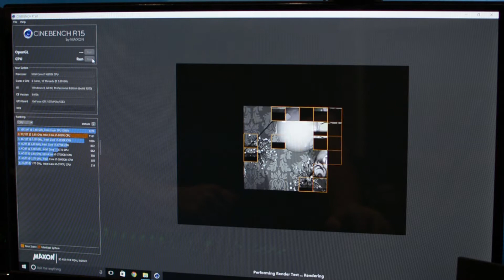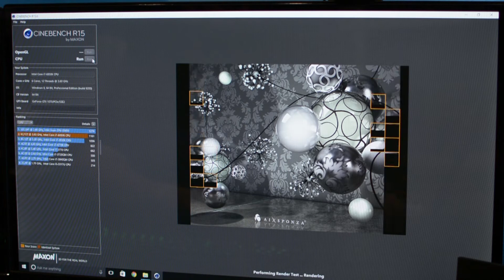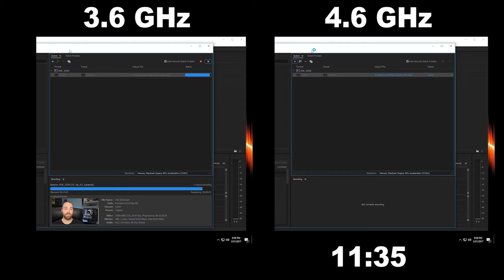Overclocking my 6850K - Render testing and benchmarking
What is up guys, today we are looking at my not so new Intel 6850K strapped into my MSI x99 Titanium motherboard.  We will just be doing a quick overclock to see if there is a difference in render times between the 3.6GHz base and wherever we can boost it up to.

Intel i7 6850k
MSI Titanium X99A
Dominator Platinum Ram

Ethics Statement: I am a member of the Amazon Associates Program.